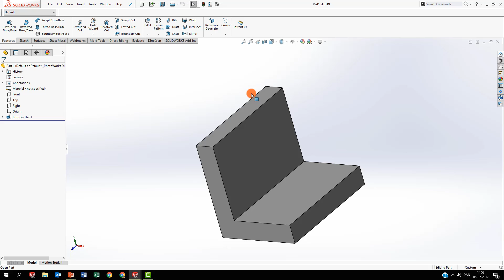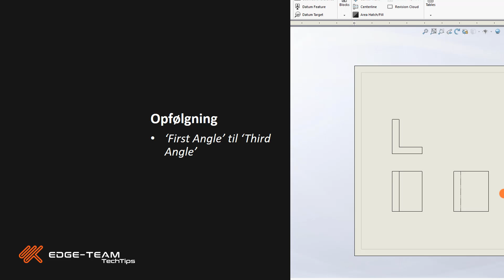TechTips fra Edge-Team: hvordan ændrer du opsætningen af standarder i SolidWorks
Europæiske standarder vs amerikanske standarder i SolidWorks.
Se hvordan du ændrer standard fra "first angle" til "third angle" view i SOLIDWORKS.